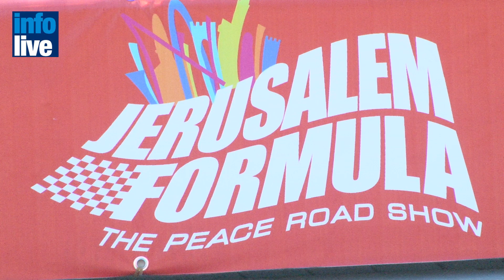Formula 1 comes to Jerusalem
A Formula 1 racing car with the ancient walls of the Old City as its backdrop...Indeed, today is the first time Formula 1 racing has occurred in the state of Israel.The main goal was to launch Jerusalem into the international Motorsports scene ...The biggest Racing champions came to support the project, such as Ferrari racer Giancarlo Fisichella, the winner of the Grand Prix. Feature